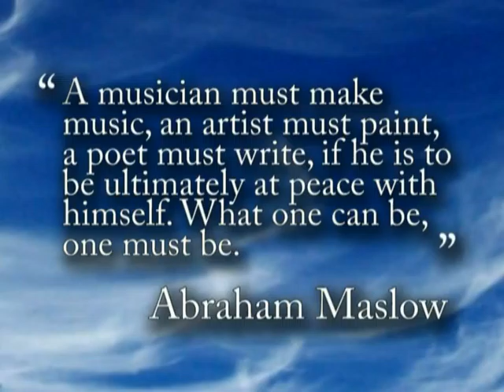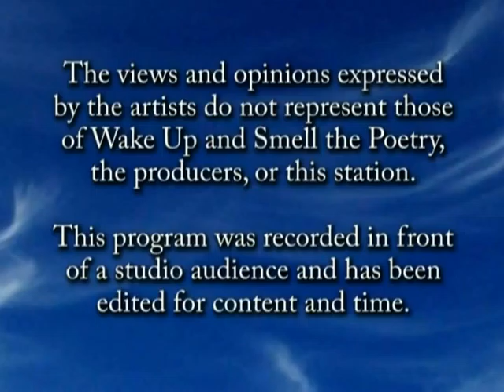Wake Up 2011 Mar C